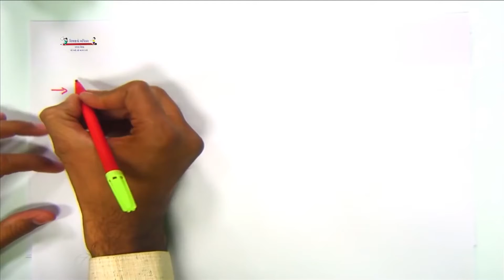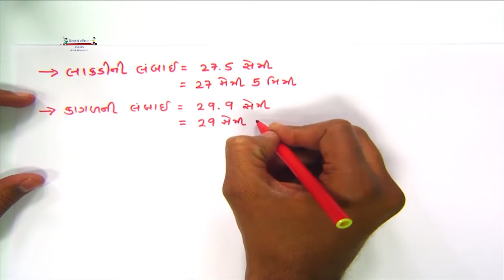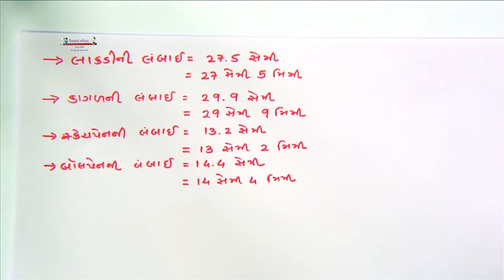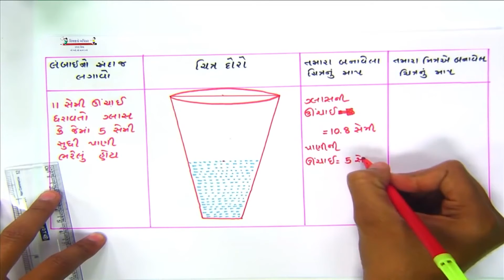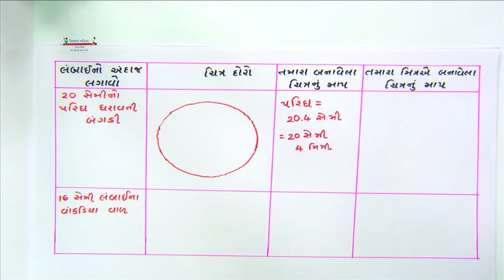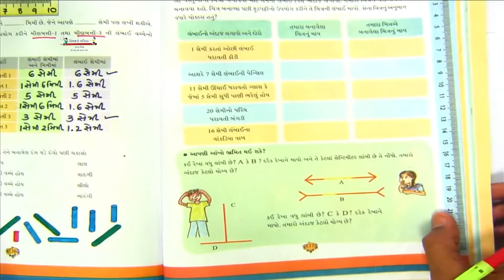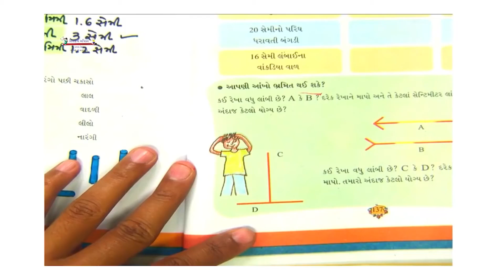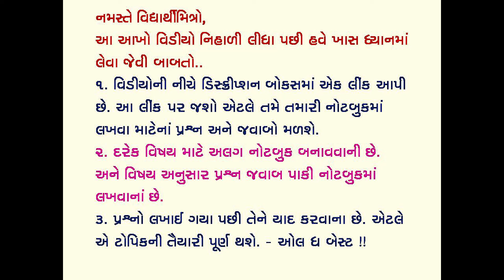STD 5 MATHS SAM 2 CH 10 PART 2